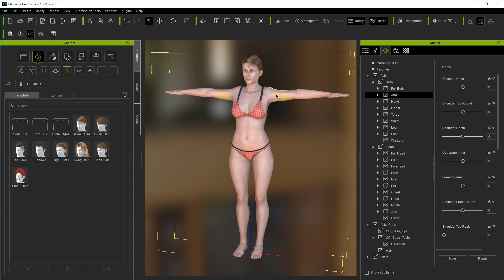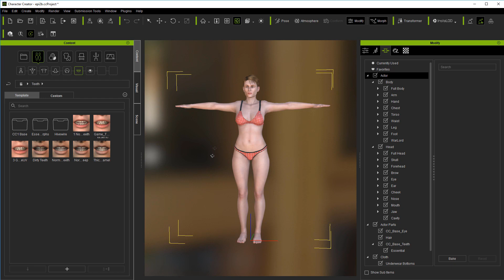CC3 Pipeline Beginners Guide - Quick Start - Face and Hair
Basics of facial morphs (other than sliders) and hair. This quickstart provides an overview of basic functions to speed you on your way to creating custom characters.